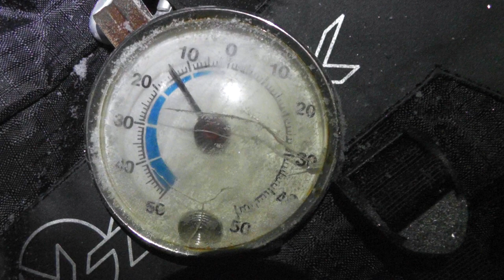Winter Overnight by the Frozen Sea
Overnighter by the Gulf of Bothnia, northern Sweden. Skiing with the pulk on the ice, and sleeping in the tent on the snow, Hilleberg Nammatj. English subtitles